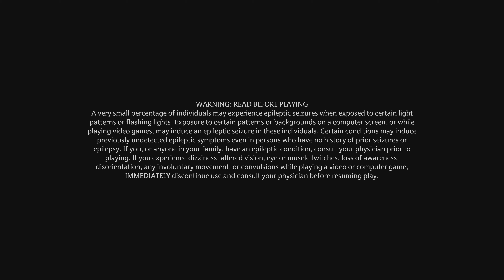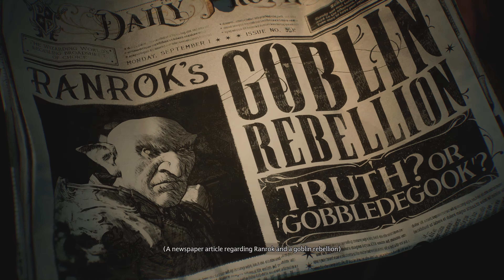Hogwarts Legacy [PS5] - Prologue | Yer a wizard Daevid Blaine! | Welcome to the Goblin Rebellion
Yer a wizard! I'm hooked!
Too excited! played the prologue even before HD textures got installed. Lmao.

00:00 Intro, Like and Subscribe
00:20 Settings
01:18 Preorder rewards
02:14 Hogwarts Acceptance Letter
02:30 Character Creator, Daevid Blaine
05:53 Here we go!
10:45 Aerial Ambush
11:42 Key was a Portkey
20:23 Gringotts
25:48 Vault 12
30:56 Guardian Trials
37:33 Secrets of Vault 12
40:25 Meeting Ranrok
44:00 Title Sequence

The best magician Daevid Blaine enters Hogwarts and squash the Goblin rebellion!